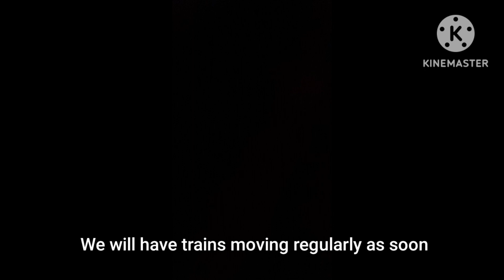MTA station announcement: F trains via E line, D trains running local due to damaged rail